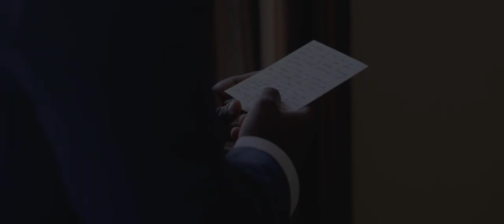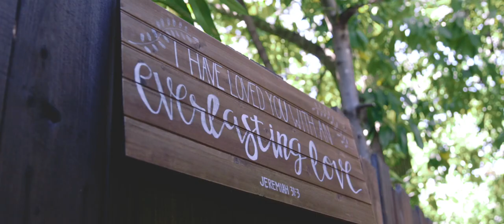Charissa & Jonathan: Wedding Highlight Film at Deer Park Villa in Fairfax, CA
For Charissa and Jonathan, sharing about God's Love for them is the most important story they could tell on their wedding day. See how this couple articulates the Gospel through the beautiful backdrop of their wedding day.

Video created with love by Marcus Hung of Room 212 Productions.